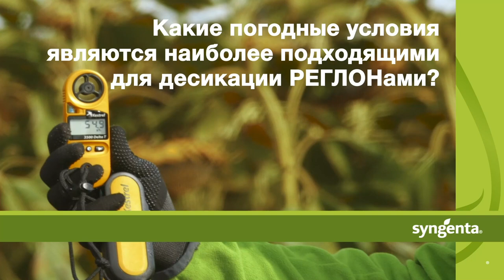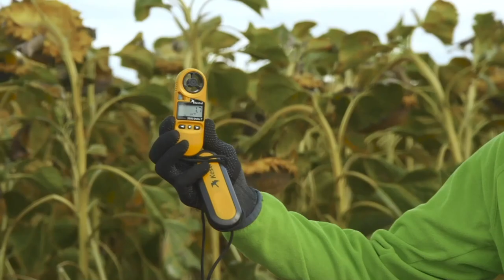Какие погодные условия являются наиболее подходящими для десикации РЕГЛОНами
Эксперты компании Сингента рассказывают почему важно следить за погодными условиями в период проведения десикации - температурой воздуха, скоростью ветра, влажностью воздуха) и показывают, как провести необходимые измерения.

Все видео про десикацию подсолнечника:
- 1.О чем говорит лимонный цвет корзинки подсолнечника в предуборочный период
- 2.Какая влажность семян подсолнечника является оптимальной для начала десикации РЕГЛОНАМИ
- 3.Какие погодные условия являются наиболее подходящими для десикации РЕГЛОНАМИ
- 4.Как выглядит подсолнечник обработанный РЕГЛОНОМ ФОРТЕ 5 дней назад

Почему стоит проводить десикацию РЕГЛОНами:
• Эти препараты позволяют управлять временем проведения уборки;
• Позволяют проводить уборку в сжатые сроки (к уборке можно приступать через 5–7 дней после обработки);
• Обеспечивают равномерность высыхания культуры;
• Не влияют на посевные качества семян;
• Позволяют минимизировать вредоносность болезней в период созревания культур и снизить запас инфекции в поле;
• Позволяют максимально сохранить урожайность и качество продукции;
• Снижают затраты на послеуборочную доработку (доочистку, сушку) зерна и маслосемян.
• В состав РЕГЛОН® помимо диквата входит комплекс вспомогательных веществ, повышающих эффективность обработки. В дженериках тоже есть различные наполнители, но они не такие качественные и не позволяют диквату реализовывать свои возможности в полной мере.

- Десиканты, рекомендованные цены и дистрибьюторы представлены на официальном сайте «Сингента» в России

Мы расширили возможности нашей агрономической поддержки. Теперь получить консультацию эксперта «Сингенты» можно не только по телефону, на сайте или в Инстаграм, но и в мессенджере WhatsApp.